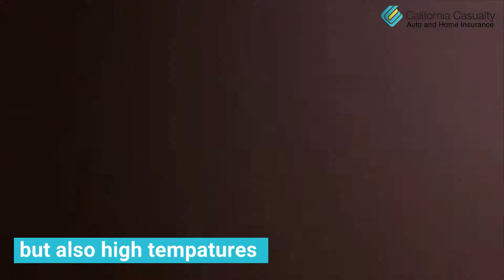Child Heat Safety in Cars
More and more children die each year because they are left alone in hot cars. Here are some tips to kid your child safe and prevent it being left alone.